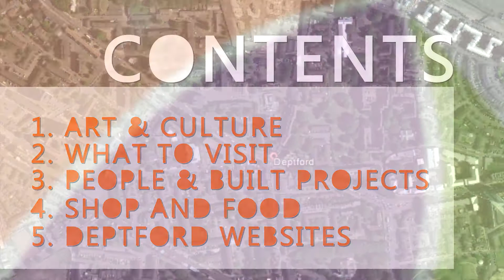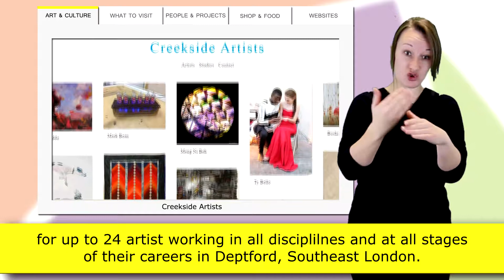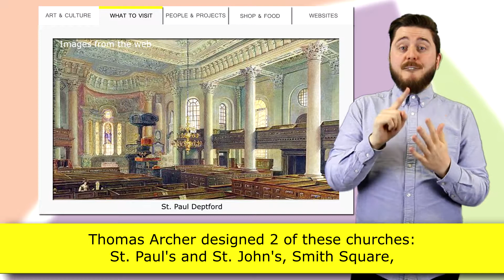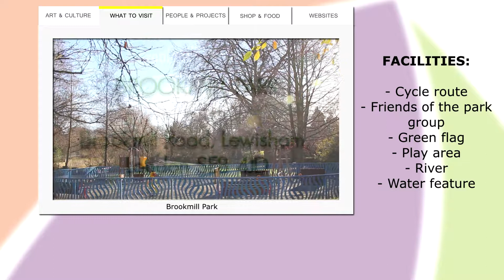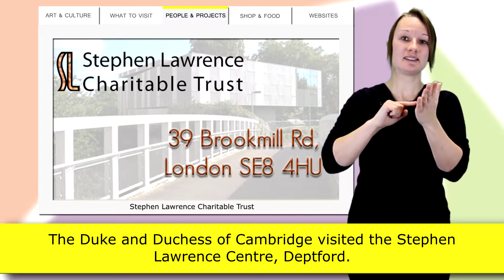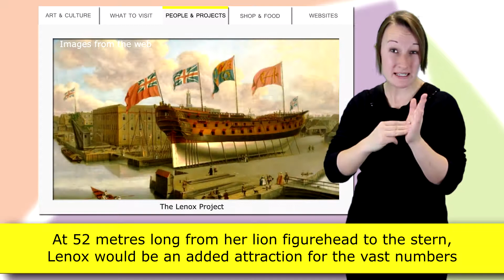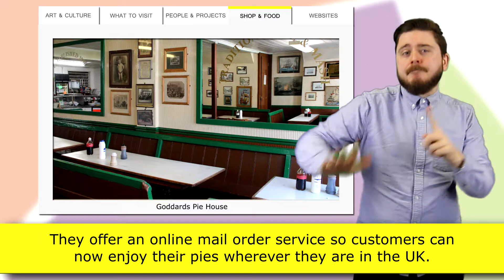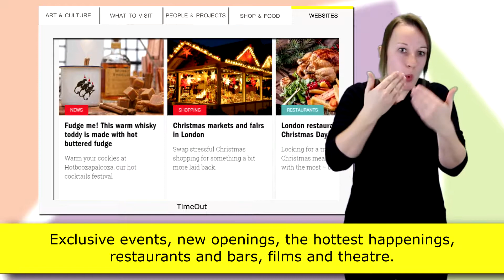DISCOVER DEPTFORD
- Skype: deafumbrella

Hudson Building, 1 Deals Gateway,
Blackheath Rd, London,
Deptford SE10 8EA, United Kingdom